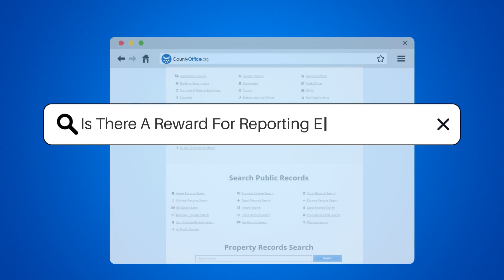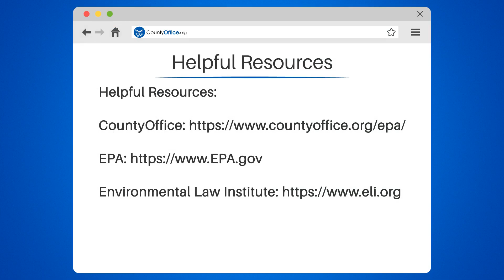Is There A Reward For Reporting EPA Violations? - CountyOffice.org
Is There A Reward For Reporting EPA Violations? Have you ever stumbled upon an environmental violation and wondered what to do about it? In this enlightening video, we delve into the Environmental Protection Agency's (EPA) reward program for reporting significant environmental violations.

We'll start by explaining what constitutes a significant violation and how the EPA's reward program works. We'll discuss the conditions under which you could earn a reward, emphasizing that the violation must be substantial and your information original and valuable.

If you're curious about the potential reward, we'll explain how the EPA determines the amount based on the significance of the violation and the value of the information provided. We'll also highlight the importance of reporting violations not just for the potential reward, but for the greater good of protecting our shared environment.

Whether you're an environmental enthusiast or a concerned citizen, understanding the EPA's reward program is crucial.